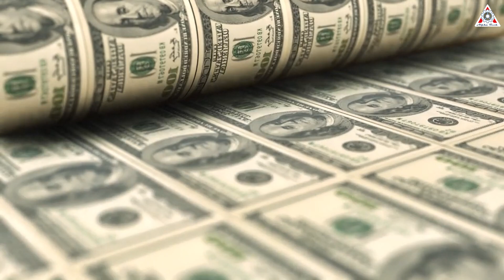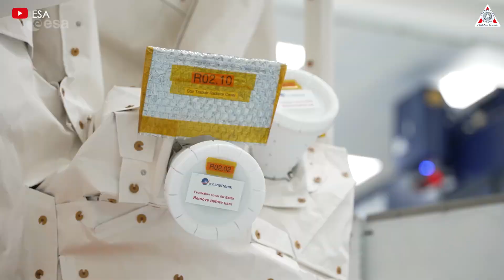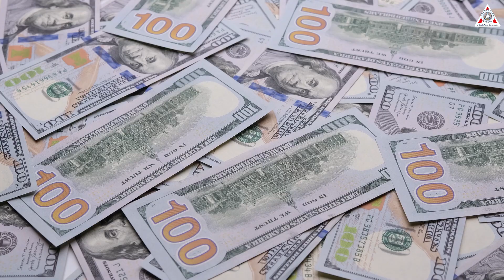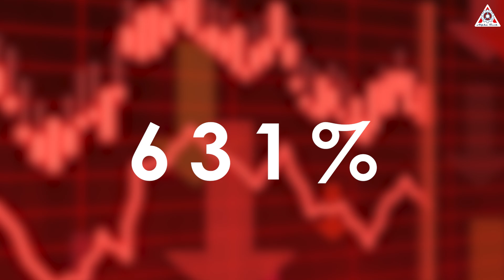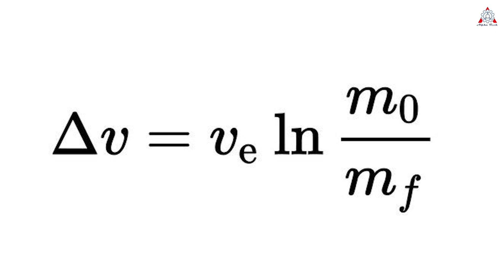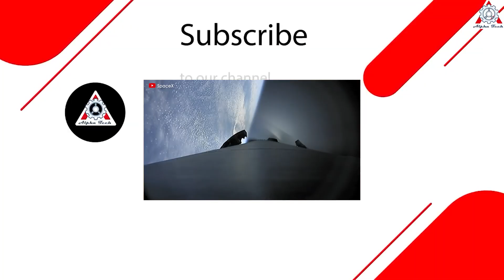How SpaceX Launch Save European Billion of Dollars. Somehow shocked NASA!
0:00-0:55:Intro
0:56-6:14:Falcon 9 Save European
6:15:What next? looking further
Costs in space are like a thread that maintains activity in the launch market.
In the past, this thread, or the cost of launching and producing rockets, was both "long" and "thick," making it difficult for the entire space industry to develop sustainably and instead leading to an exorbitant price.
For example, in the 1960s, NASA spent $28 billion to send astronauts to the moon, which today would be equivalent to about $288 billion when adjusted for inflation.
However, everything has changed significantly with the arrival of SpaceX. They have introduced a new trend in space and, crucially, provided the key to reducing costs, making the initially "long" thread 'shorter' and closer to larger goals.
And SpaceX has not limited this within the framework of the United States. They have also spread new opportunities to many other organizations and businesses worldwide.
Recently, on May 28, SpaceX used its "workhorse" rocket - the Falcon 9 - to SAVE a mission for the European Space Agency. The mission included a spacecraft named Earth Cloud Aerosol and Radiation Explorer, also known as EarthCARE.
EarthCARE is an 800-million-euro ($870 million) ESA-led mission to study clouds and aerosols in the atmosphere. The spacecraft carries four instruments, including a cloud profiling radar provided by the Japanese space agency JAXA at a cost of 8.3 billion yen ($53 million). JAXA dubbed the spacecraft Hakuryu or “White Dragon” because of the spacecraft’s appearance.